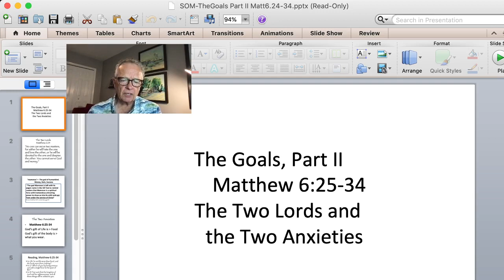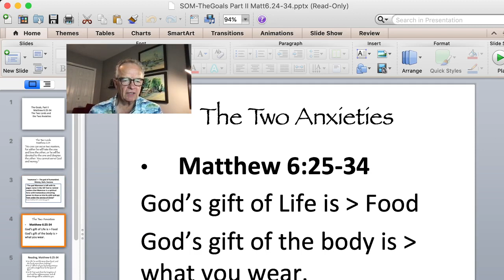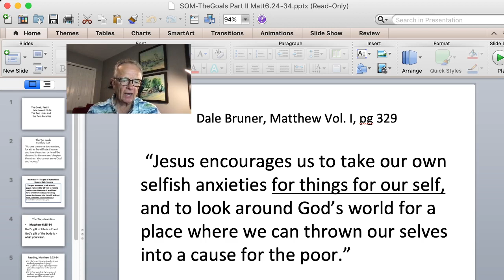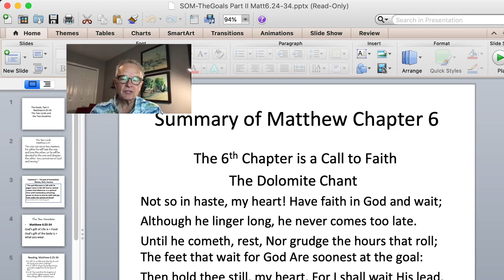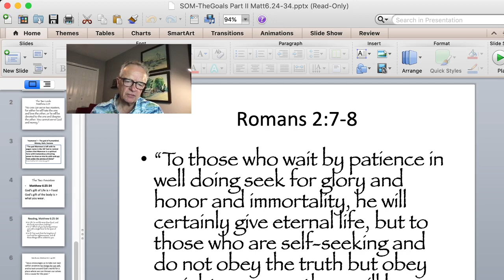The Goals Part II Matthew 6:24-34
We complete our devotionals in Chapter 6 of Jesus' Sermon on the Mount. Jesus warns of the battle between the Two Lords, God and Money; and the Two Anxieties, what we will eat and wear. Finally a short summary of all of Chapter 6 from The Dolomite Chant.